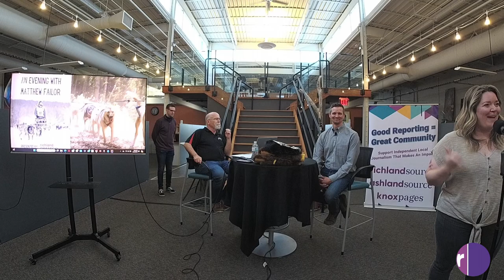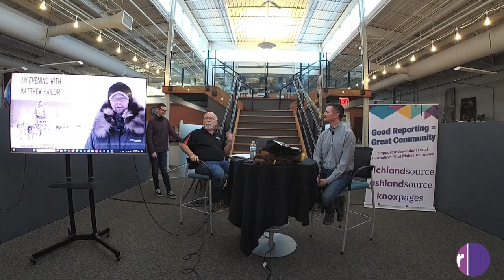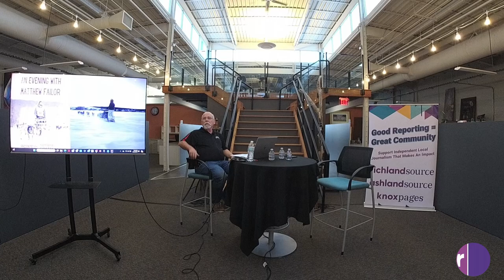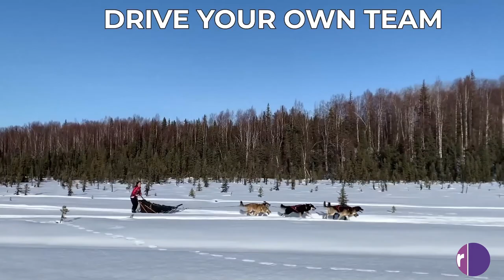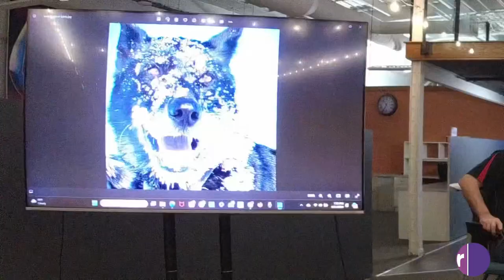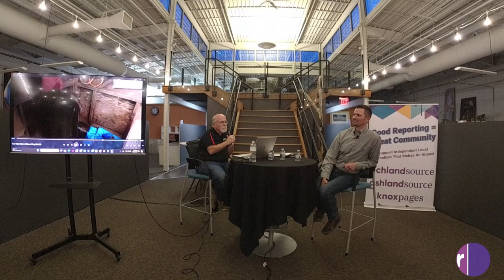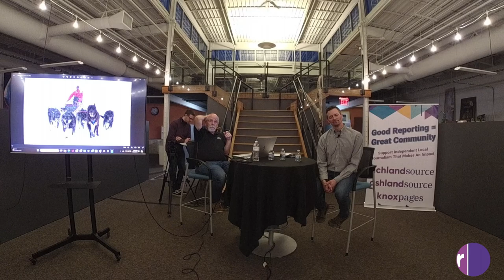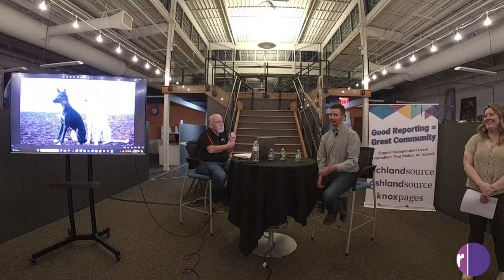"An evening with Matthew Failor" hosted by Richland Source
Iditarod racer Matthew Failor, a Mansfield native, was the special guest of Richland Source on Thursday, April 11, at Idea Works, 40 W. 4th St., in downtown Mansfield.

More than 25,000 local residents read Richland Source coverage of the 42-year-old Failor and his 17th-Dog team as it raced from Anchorage to Nome, a 10-day journey that covered nearly 1,000 miles.

A sellout crowd filled Idea Works to hear Failor's tales from the Iditarod Trail during a live conversation about his life and work in Alaska.

Richland Source City Editor Carl Hunnell provided daily updates during the 52nd Iditarod and was the host of "An evening with Matthew Failor."

A question-and-answer session allowed those in attendance to pose their own queries to the 13-time Iditarod participant.

The event generated $1,030 in proceeds for the Humane Society of Richland County.

Special thanks to:
- Matthew Failor
- The Failor family
- The Humane Society of Richland County
- Carl Hunnell